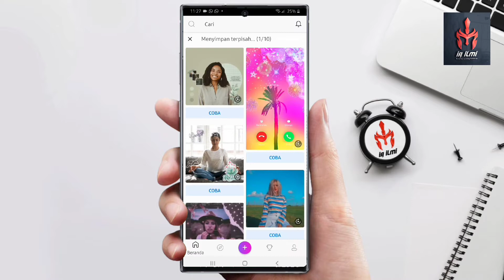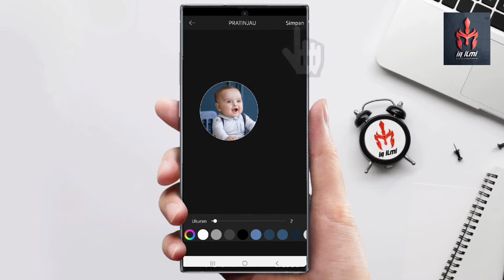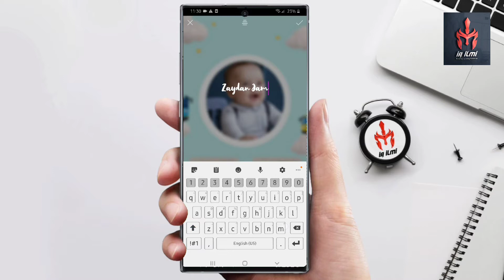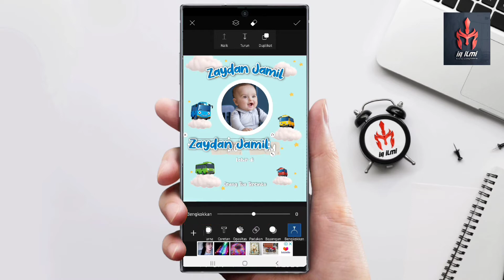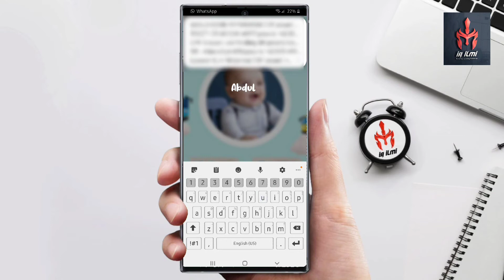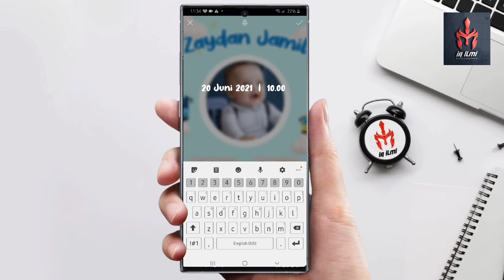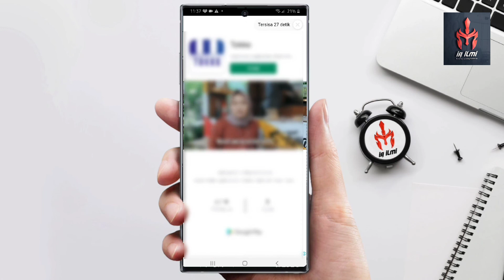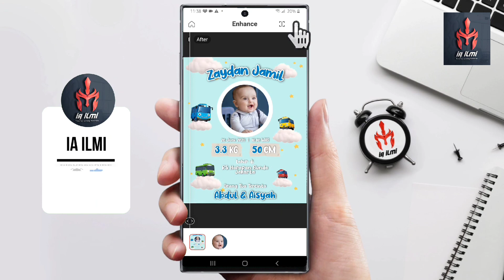CARA MEMBUAT BIODATA BAYI KEKINIAN BERTEMA TAYO DI ANDROID 2021 | DIJAMIN EMAK2 PUN BISA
CARA MEMBUAT BIODATA BAYI KEKINIAN BERTEMA TAYO DI ANDROID 2021 | DIJAMIN EMAK2 PUN BISA  Rayakan kebahagiaan kalian dengan membuat biodata buah hati kalian dengan modern dan gampang hanya lewat hp kalian

Buat biodata bayi kalian dengan sendiri GRATIS hanya dengan menonton tutorial
CARA MEMBUAT BIODATA BAYI KEKINIAN BERTEMA TAYO DI ANDROID 2021 | DIJAMIN EMAK2 PUN BISA kalian sebagai ayah atau ibu bisa semua membuat ini

Di video ini kalian diberikan penjelasan yang jelas terarah dan di tuntun untuk semua kalangan menjadi bisa selamat menonton CARA MEMBUAT BIODATA BAYI KEKINIAN BERTEMA TAYO DI ANDROID 2021 | DIJAMIN EMAK2 PUN BISA

Link Download BACKGROUND

Link Download FONT yang Digunakan

Link Download